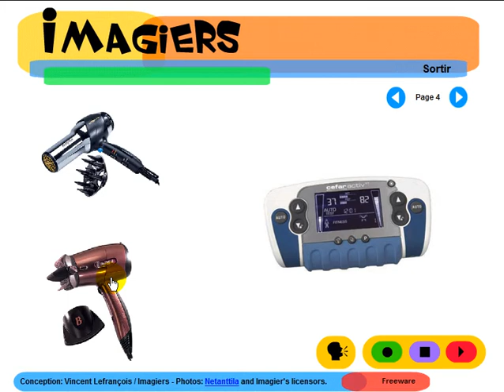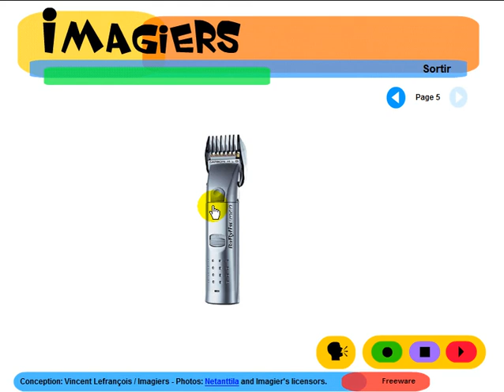APRENDER FRANCES = Imagiers = Vocabulaire = Électroménager Beauté